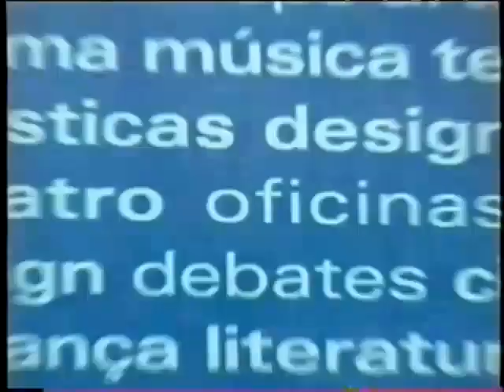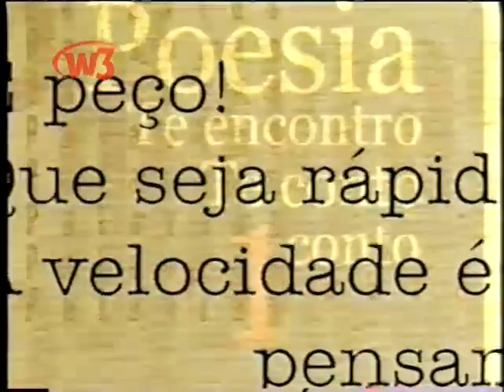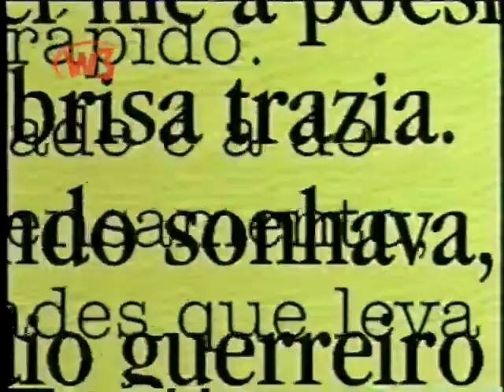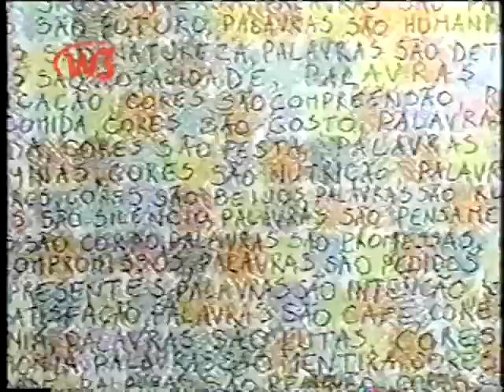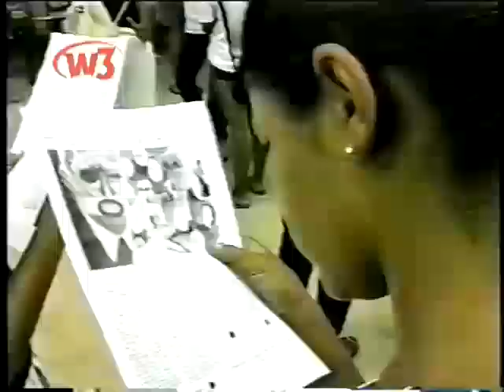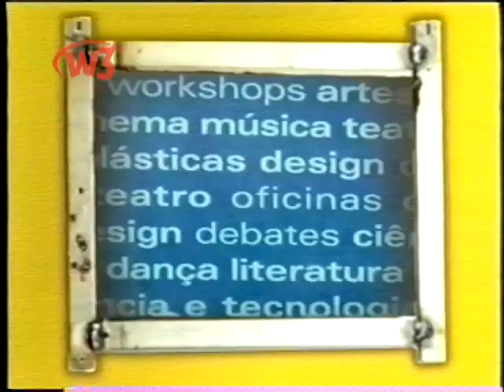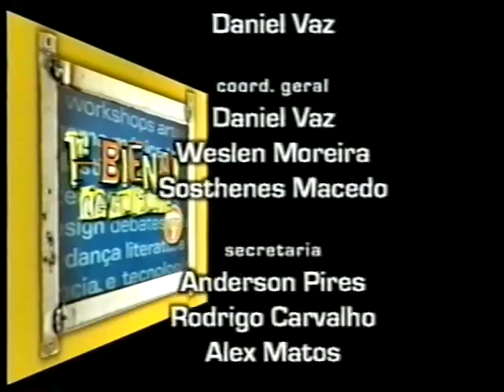W3OL - 1ª Bienal de Cultura da UNE - Salvador - Bahia